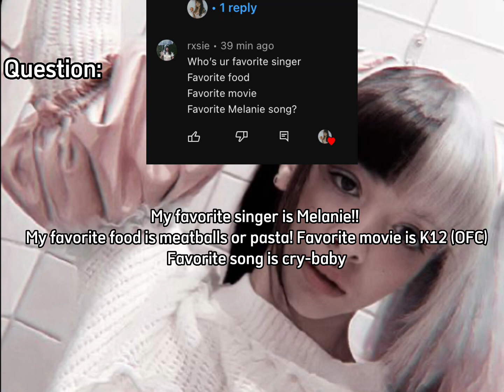Q&A time!!🫶🫶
Hope you enjoyed this qna, sorry if you had any questions, 🫶🫶